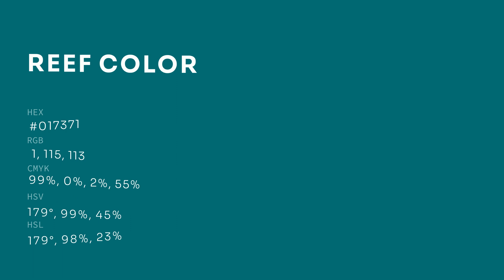Reef color #017371 hex color - Green color - Warm color 017371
What color is Reef ? #017371 hex color - Green color - Warm color 017371

Hex #017371 Color Code is also known as Reef color.